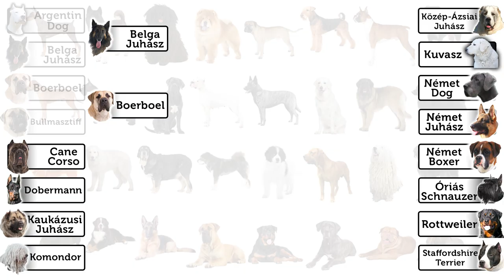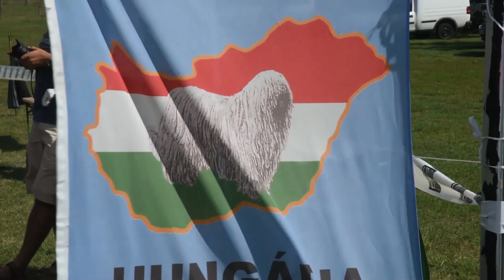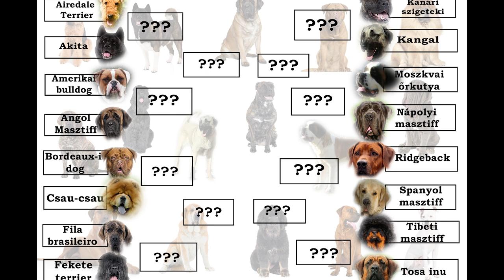Komondor vs Kuvasz! Őrző-védő kutya bajnokság! DogCast TV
Komondor kutya tulajdonságai, komondor kutya betegségei, komondor kutya jellemzői, komondor kutya kép, komondor kutya, komondor dog, a komondor kutya, komondor puppy pics.

Íratkozz fel csatornánkra a legújabb fajta bemutatókért!